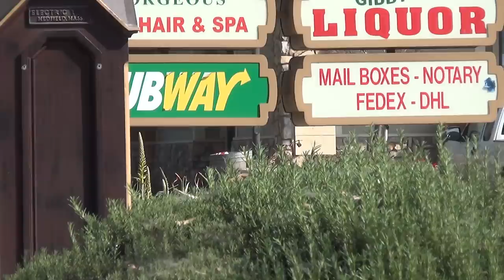I need to deliver a package. FedEx or Pony Express: BOTH!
I'm in Norco, California which is also known as 'Horse Town USA' where they say you can ride your horse pretty much everywhere. The city has built sidewalks for horses that run beside the roads throughout town.
But could I ride my 'pony' down to the FedEx office and mail my package?

Yep. Here's the video!